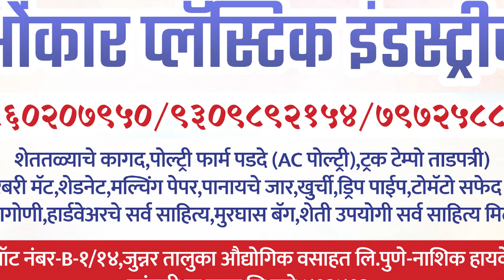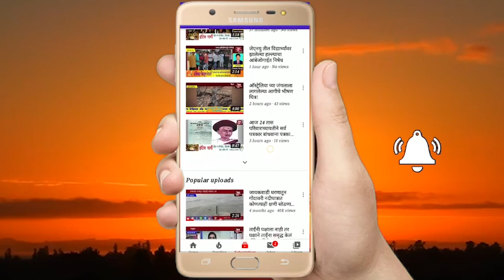जुन्नर तालुक्यातील पश्चिम आदिवासी भागात चक्रीवादळ सदृश्य पावसानं मोठ्या प्रमाणात नुकसान